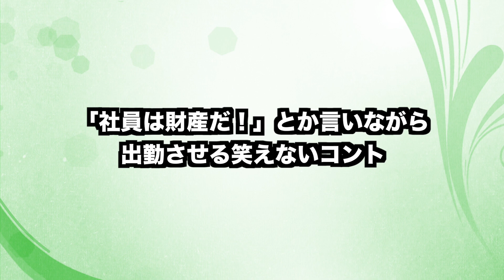休業要請でも休校にならない塾講師の悲痛な叫び